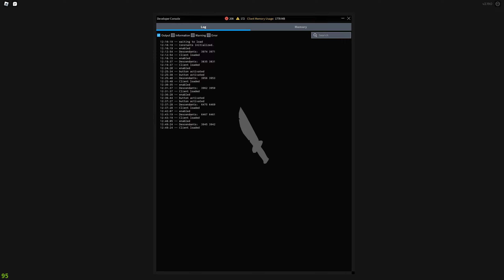DU SURVIVE THE KILLER ! CRAFTING ! EPISODE 743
Cette chaîne est consacrée à STK sur Roblox. Les récentes mises à jours, les dernières informations intéressantes... avec une série qui s'allonge sur 1000 épisodes sur cette expérience !

▶️Allez checker le jeu de RAMBO !
▶️Trouve les Habitants de Jospiré !